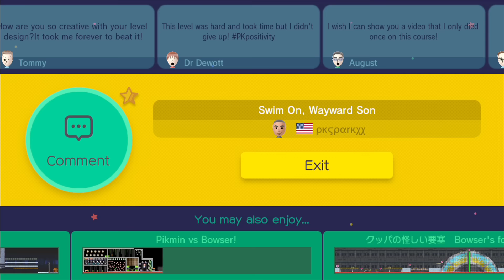Super Mario Maker: Friendly Competition! (PKSparkxx DatHottness) Part 1